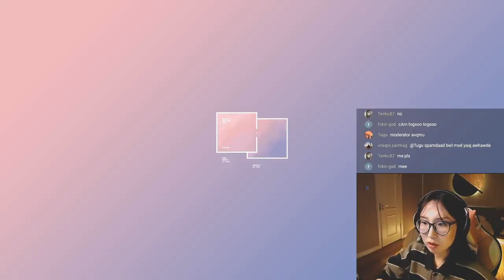Код бичдэг хүн байвал холбогдоорой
Javascript дээр ажилладаг код бичдэг хүн байвал @CTSstreams рүү холбогдоорой.